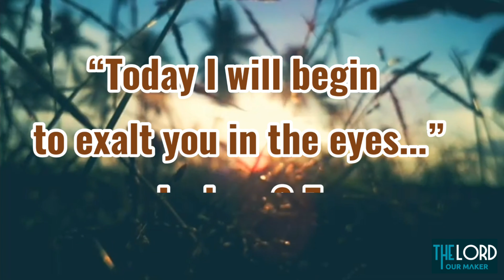Today Bible Verse - 04/06/2020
~~ THE LORD OUR MAKER  ~~
                  Presents
Daily Bible Verse Tamil & English

  O satisfy us early with thy mercy; that we may rejoice and be glad all our days.